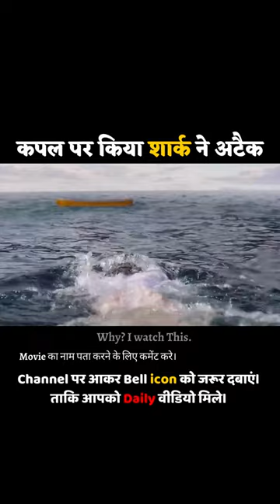Couple par Hua Shark Attack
I hope you like it !